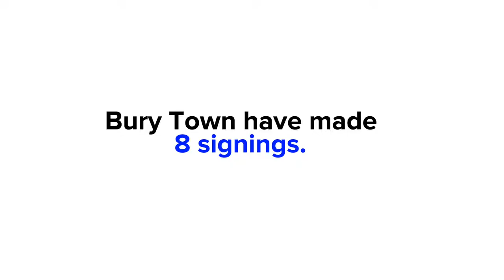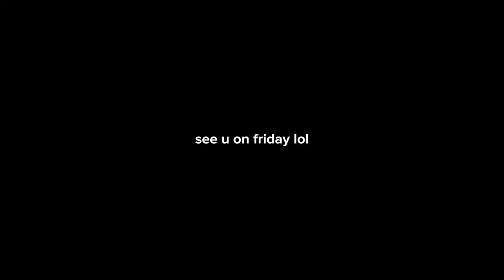ANOTHER 4-0 THRASHING AS TRIALISTS SCORE 3 • Needham Market 4-0 Bury Town • Pre-Season #7